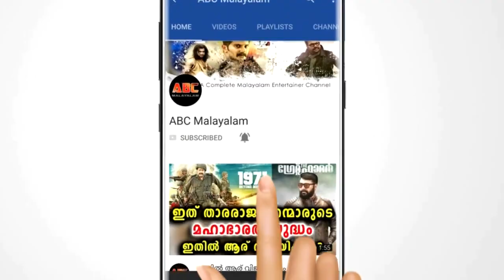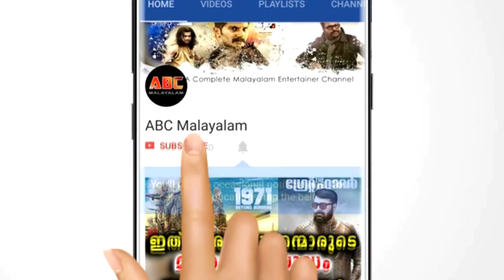മരിക്കുന്നതിന് മുൻപ് ഹരി പുറത്തുവിട്ട ഭാര്യയുടെ ഞെട്ടിക്കുന്ന ഫോൺ സംഭാഷണം